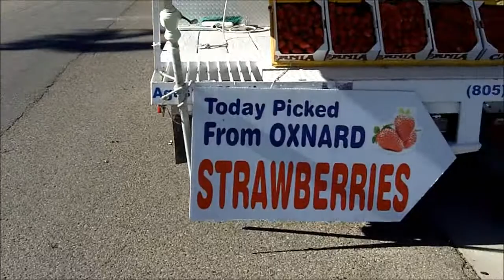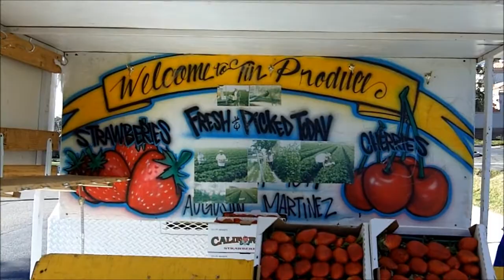Simi Valley Strawberries Ripe and Ready in January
Straberry Season Has Started Early in Simi Valley California. It's only the 22nd of January and the best strawberries of the year are here. Big, Jucy and sweet. Perfect for chocolate dipping. Madera and McCoy in Simi Valley California across the street from the Elephant Bar Restaurant. The BG 1975 Strawberry is Here!